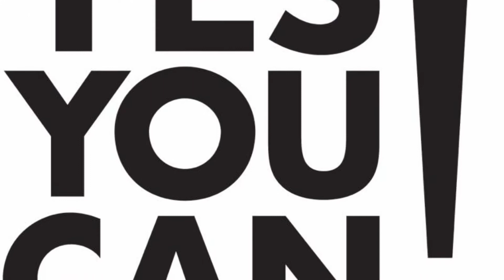Feria Latina Familiar '18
Feria familiar latina este 14 de abril en Grenwich civic center 90 Hardin Road
Para  más información contáctenos (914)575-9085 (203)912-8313